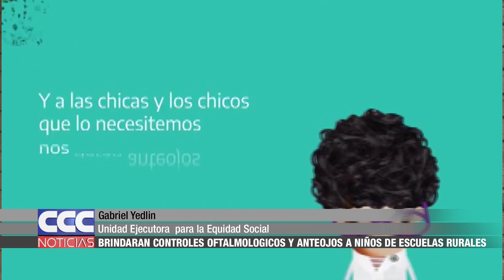10 Brindaran controles oftalmológicos y anteojos a niños de escuelas rurales